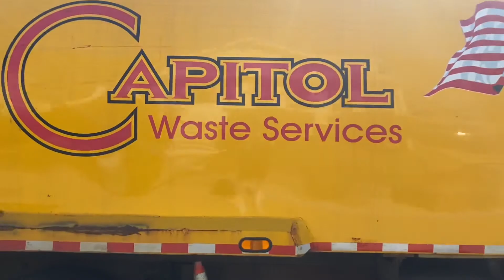Manual Hood Trash Crushed | Capitol Waste 241 | Roaring Mack MR Heavy Duty Leach 2rlll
Here is something cool from Capitol. Back in April we had a random 90 degree day so I took it upon myself to take advantage of the nice weather. I happened to find this truck doing the Hyde Park trash route along with 228. Capitol has always been my favorite company because with the purchase of almost 2 dozen trucks over the past year and a half they still keep the old trucks up and running. These Leach 2r3 on the older Mack’s are some of the sharpest looking trucks around, especially in the Capitol Livery. Enjoy the video, and thank you to the awesome crew for letting me follow.